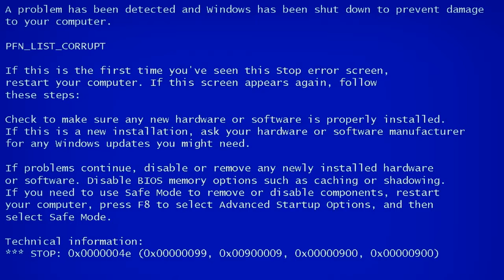Mask blue screen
*This is a parody account, so go show the real MaskedStreamerZ some love*